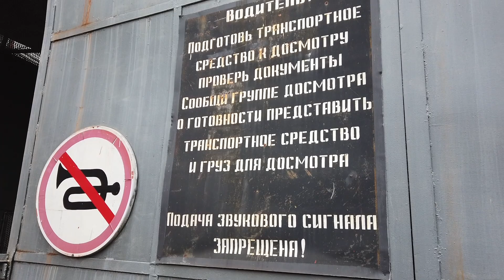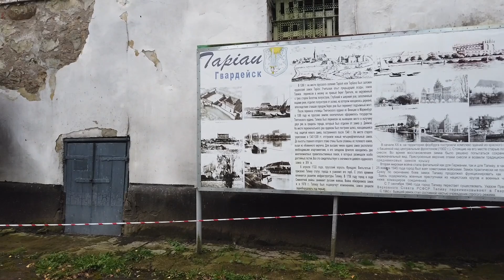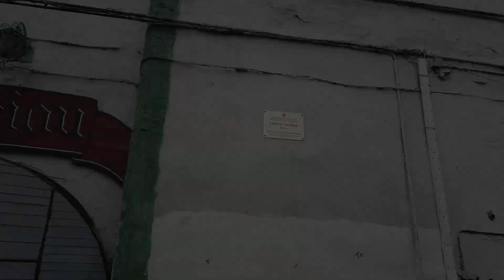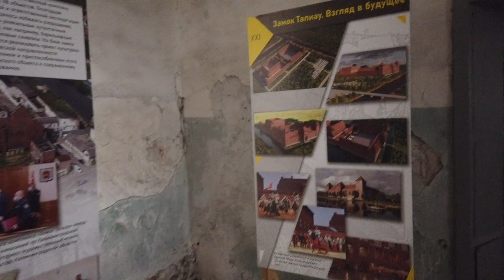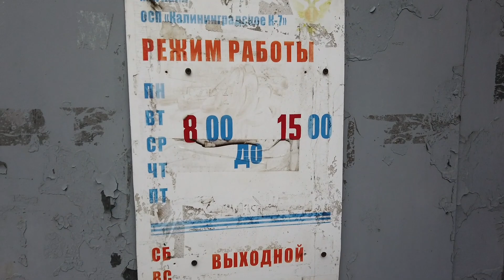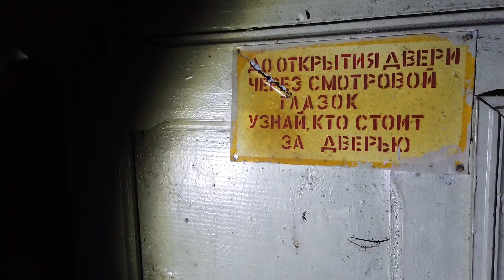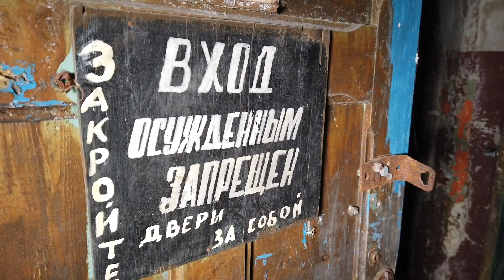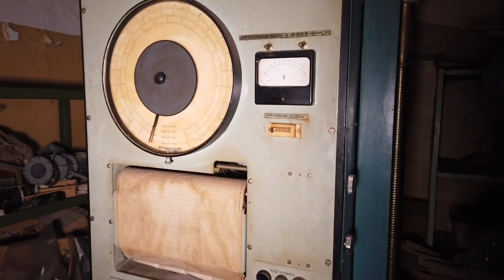Бывшая исправительная колония №7 в средневековом замке. Новая судьба замка Тапиау в Гвардейске.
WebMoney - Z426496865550